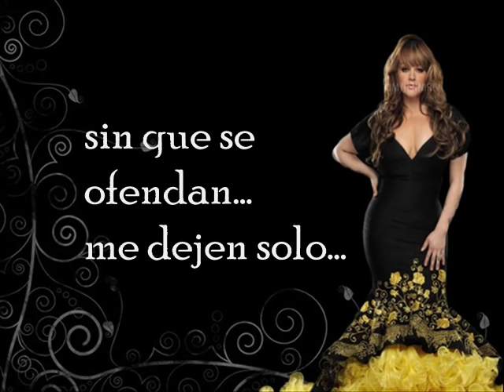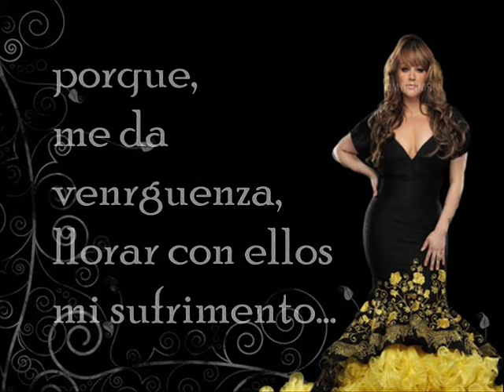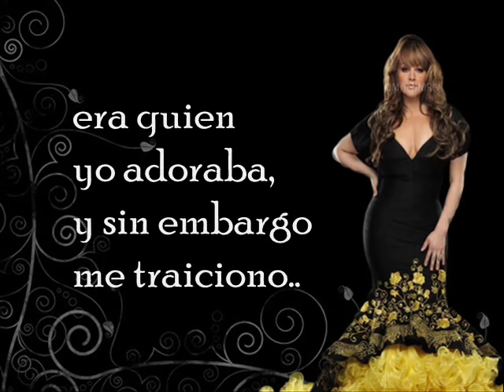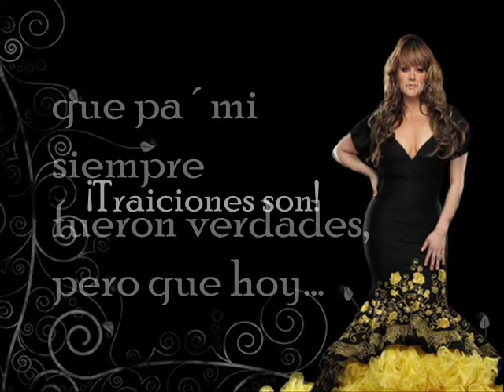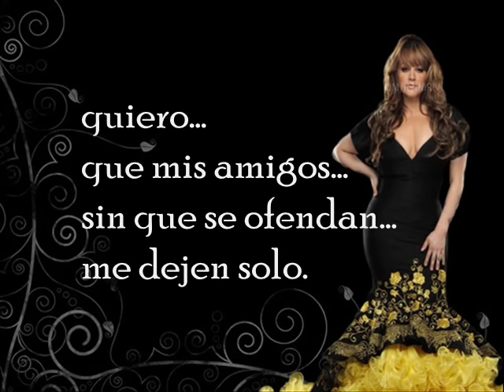Jenni Rivera - Sufriendo a solas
Audio y letra de la cancion titulada " sufriendo a solas " interpretada por la diva de la banda Jenni Rivera.